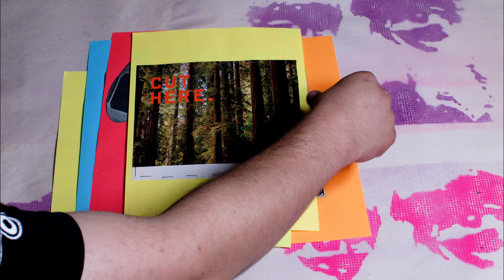I love you comunista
Gráficas: fanzine El Incendiario: Sergio Brown y Praxis Tercero.
Texto: El Manifiesto del Partido Comunista.
Video: Checo Brown.